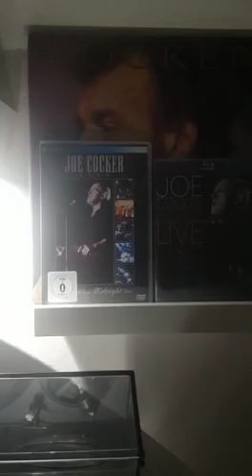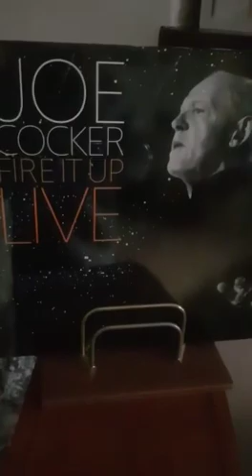Personal Joe Cocker 😍🗯